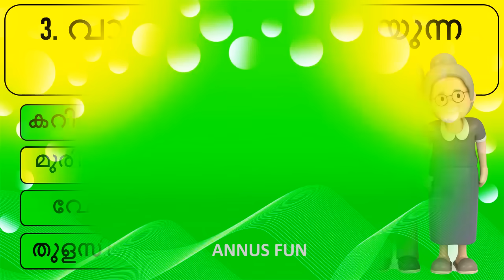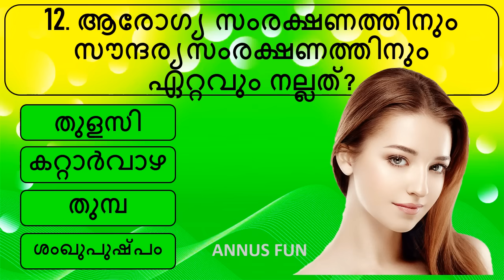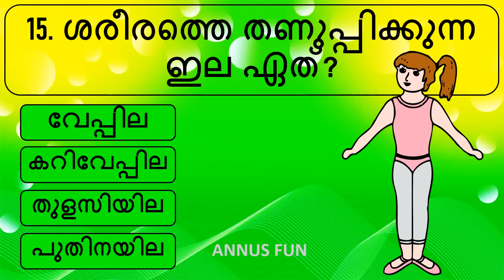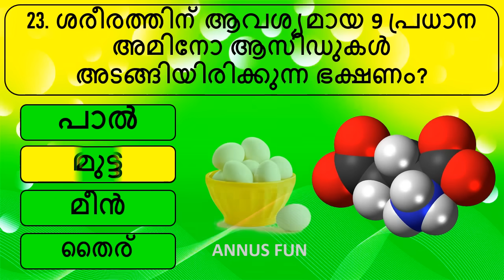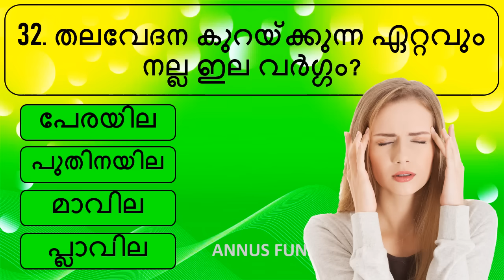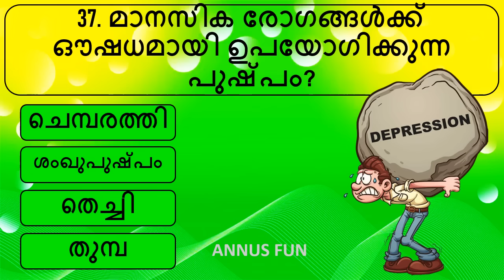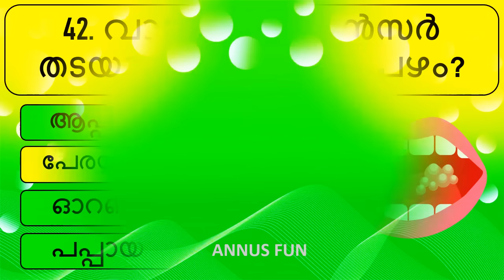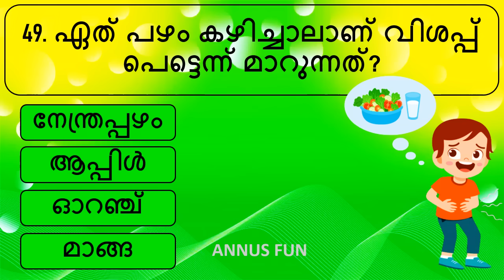പൊതുവിജ്ഞാന ക്വിസ് മലയാളം| General knowledge | Quiz | Malayalam | GK | PSC | MCQ|Part 185